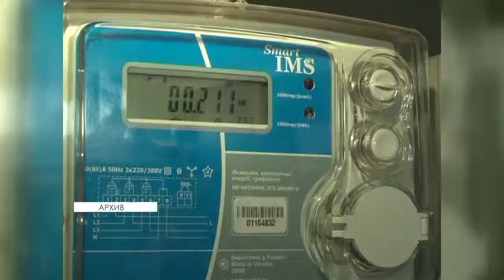Стоимость коммунальных услуг в следующем году не изменится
В следующем году приднестровцы будут платить за газ, электричество и тепло столько же, сколько и сегодня. Правительство решило сохранить предельную величину тарифов на эти услуги на уровне нынешнего года. Такое постановление было принято на сегодняшнем заседании президиума исполнительного органа. Однако, изменения в тарифах все же будут. Они коснутся водоснабжения и электротранспорта.